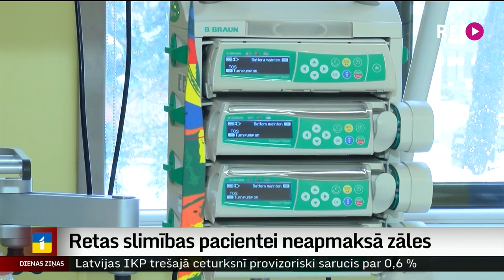Retas slimības pacientei neapmaksā zāles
Retās slimības ir viena no veselības aprūpes politikas prioritātēm. Nupat apstiprināts jau trešais plāns reto slimību jomā. Tas paredzēts turpmākajiem trim gadiem, lai uzlabotu šo pacientu ārstēšanu, dzīves kvalitāti un iespējas iekļauties sabiedrībā. Šim nolūkam atvēlēts arī miljonos mērāms finansējums, taču tas nenozīmē, ka cilvēks, kuram nupat noteikta reta diagnoze, tūdaļ nonāk valsts rūpju lokā.